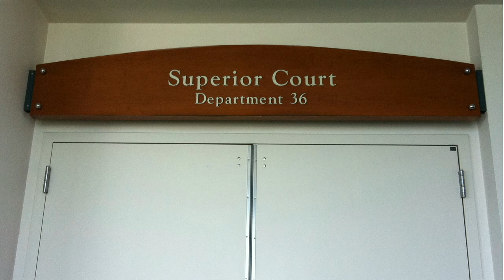Phiên toà thứ 39 Lý Tống: Phiên xử thứ 5 có Bồi Thẩm Đoàn ngày 16/5/2012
Phiên toà buổi sáng đã diễn ra lúc 9g trong phòng 36 lầu 5, vào hôm thứ năm ngày 17 tháng 5 năm 2012, tại toà thượng thẩm San Jose. Phiên toà này mở đầu với nhân chứng Huỳnh Minh Nhật, ông trả lời câu hỏi của luật sư Porman về những tấm hình do ông Nhật chụp quang cảnh, các nhân vật trong hý viện nhạc hội sau khi Lý Tống tấn công Đàm Vĩnh Hưng. Theo cô Cao Thị Tình, người tham dự phiên toà nói rằng những tấm hình cho thấy mọi người trong rạp không bị ảnh hưởng bởi hơi cay.
Phiên toà buổi chiều bắt đầu lúc 1:30

Nhân chứng Huỳnh Minh Nhật tiếp tục trả lời những câu hỏi của công tố viên hỏi về sự quen biết, cũng như trường hợp nào đã tiếp xúc được với Lý Tống và những tấm hình ông Nhật chụp trong bối cảnh như thế nào? cố tình hay vô ý? Sự nhận diện người trên các bức hình và bằng cách nào để chuyển những tấm  hình ấy đến tay của Lý Tống.v.v... Ông Nhật trả lời mọi sự đều là ngẫu nhiên, vô tình chụp được.

Lúc 2:20pm viên công tố đặt câu hỏi với 3 nhân chứng gồm có: 40 phút dành cho Giáo sư Nguyễn Xuân Vinh. 30 phút dành cho giáo sư Nguyễn văn Canh và khoảng 50 phút cho cựu thiếu tướng Nguyễn Khắc Bình. Câu hỏi dành cho 3 vị này đều giống nhau, đại khái viên Công Tố hỏi về chức nghiệp từng giai đoạn trong đời sống của 3 ông, từ khi quen biết Lý Tống cho đến khi sang Mỹ, về đời sống, sinh hoạt, mức độ thân thiết với Lý Tống như thế nào? Nhận định về cá tính cũng cách sống sinh hoạt của Lý Tống. Đặc biệt là câu hỏi: Ngày 18/7/2010 Lý Tống tấn công Đàm Vĩnh Hưng ông đánh giá như thế nào về ông Lý Tống về sự kiện này, cho đến nay ông có thay đổi cảm tình của mình đối với ông Lý Tống không?
Mỗi người lần lượt trả lời câu hỏi của viên công tố. Nhận định về Lý Tống, các ông trả lời hầu như đều giống nhau ở một điểm: Lý Tống là người được nhiều người biết đến và nể phục trên phương diện tranh đấu Tự Do, Dân Chủ và Nhân Quyền không những cho nước Việt Nam mà còn có cả nước CuBa. Ngay tại địa phương nơi ông Lý Tống cư ngụ, ông cũng đã dấn thân tranh đấu đòi dân chủ phải thực thi tại thành phố San Jose qua vụ Little Sài Gòn v.v... và cuối cùng 3 ông trả lời là từ lúc Lý Tống tấn công Đàm Vĩnh Hưng đến nay, các ông nói đó là một phương cách tranh đấu của Lý Tống cho cộng đồng VN tại hải ngoại và các ông đều không thay đổi về cách nghĩ cũng như cảm tình của mình đối với Lý Tống.  Ngay sau đó phiên toà kết thúc đúng 4:30pm cùng ngày.